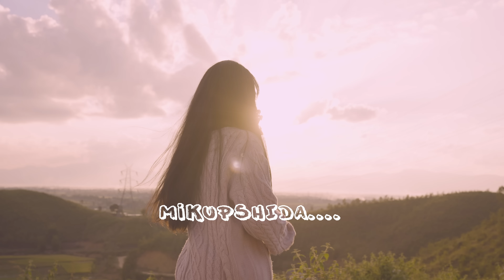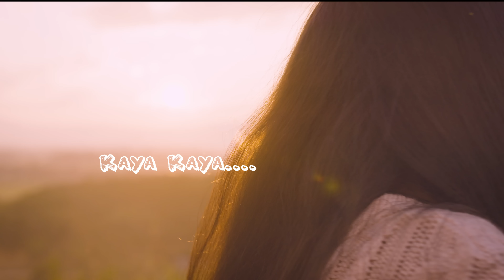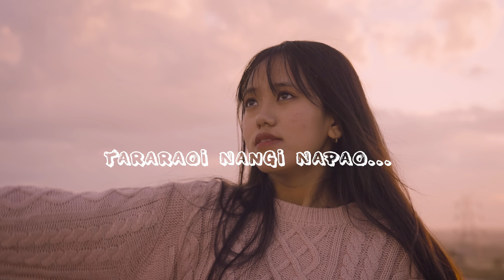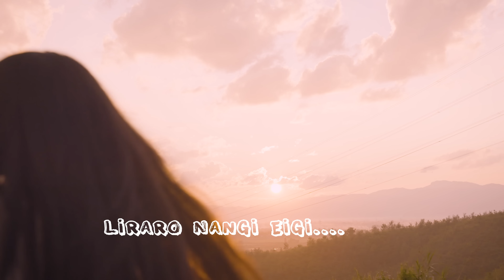Yarsin Chanu - Tangoi ft. Dai Cha (Official Lyrics Video)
"Tangoi" is now available on all the platform .

Record Label: UNKNOWN ARTIST

Vocal: Yarsin Chanu

Songwritten/Composed/Produced: Dai Cha

Pena : Pintu M

Mix & Master: Dai Cha

Video by Nareshwar RK

* REQUEST NOT TO RE-UPLOAD THIS VIDEO WITHOUT ANY PERMISSION